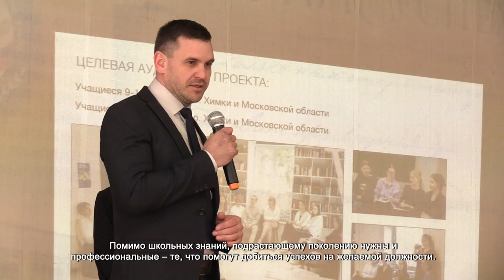В ХИМКАХ ПРОШЛА ОЧЕРЕДНАЯ ВСТРЕЧА В РАМКАХ ПРОЕКТА «МОТИВАТОР ТИН»